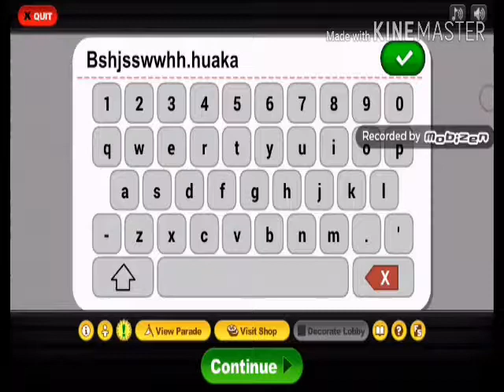Making Bad Pizza